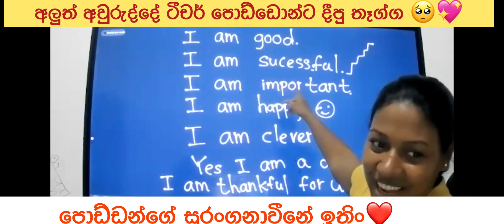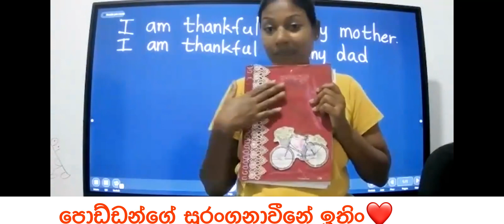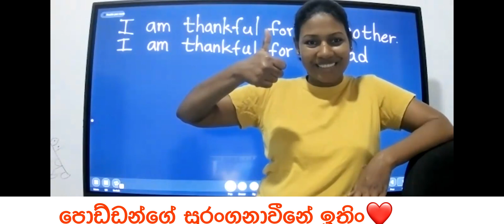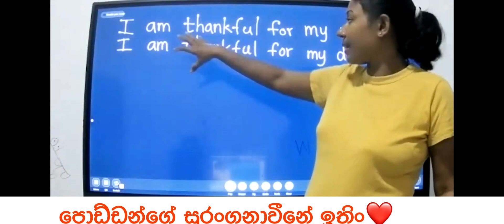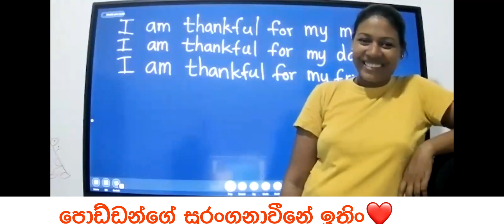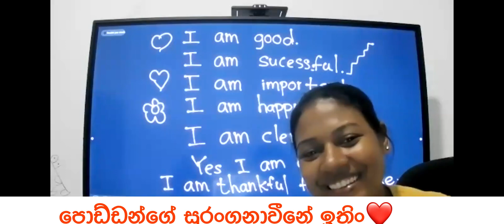I am thankful for everything in this year